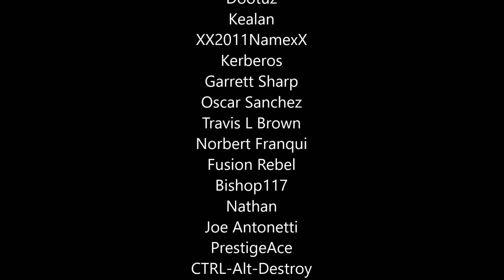Starfield - Meeting The Hunter (Defend Lodge vs Help The Eye)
At some point during the Starfield main story, you'll encounter a character called The Hunter and you'll have to choose to defend the lodge or help the eye. Here's what happens with both choices!